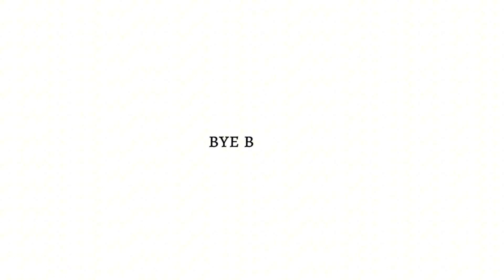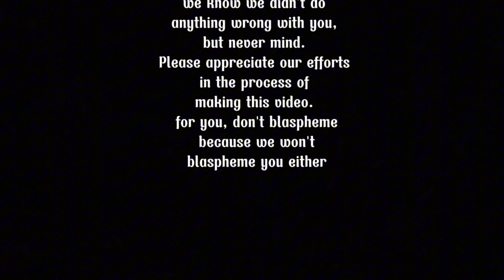Interactional Coversation (conversation about music) with lecturer Mrs. Tutik Ratna Ningtyas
Dhea Muthiara and Rifa Syakira Nasution
From class 01SIGP003